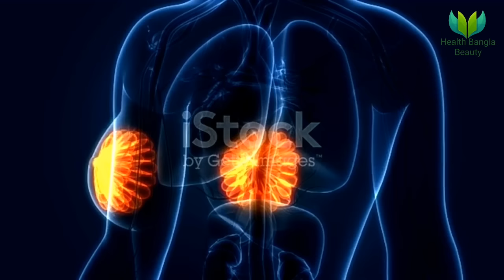মেয়ে সন্তান হওয়ার ১২টি লক্ষণ| এই লক্ষণই বলে দেবে আপনার গর্ভে মেয়ে নাকি ছেলে রয়েছে?| Baby Girl or Boy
মেয়ে সন্তান হওয়ার ১২টি লক্ষণ|| এই লক্ষণই বলে দেবে আপনার গর্ভে মেয়ে নাকি ছেলে রয়েছে?|| Baby Girl or Boy|| Bay Girl Symptoms|| 12 Symptoms that says you are having a baby girl|| Health Bangla Beauty

গর্ভধারণ প্রত্যেক মেয়ের জন্য আনন্দের বিষয়। গর্ভধারণের সময়টিতে সবচেয়ে যে বিষয়টি নিয়ে মায়েরা চিন্তা করেন তা হলো “ছেলে হবে নাকি মেয়ে”। যদিও আধুনিক সময়ে কিছু পরীক্ষার মাধ্যমে গর্ভের সন্তানটির লিঙ্গ সম্পর্কে অনুমান করা যায়। এই পরীক্ষা ছাড়াও কিছু লক্ষণ রয়েছে যা দেখে কিছুটা বোঝা যায় আপনার অনাগত সন্তানটি ছেলে নাকি মেয়ে। এই ১২টি লক্ষণ দেখে আপনি নিজেই বুঝে নিতে পারবেন গর্ভের সন্তানটি মেয়ে কিনা?